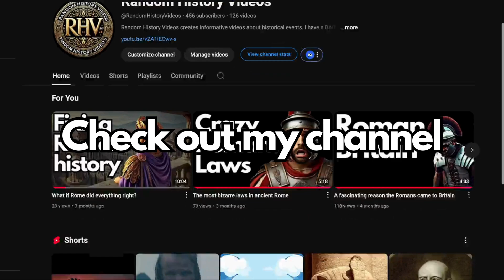What Happens If You Travel 65 Million Years Back In Time?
Time travel to the past
Dinosaur era
Prehistoric Earth
65 million years ago
Ancient ecosystems